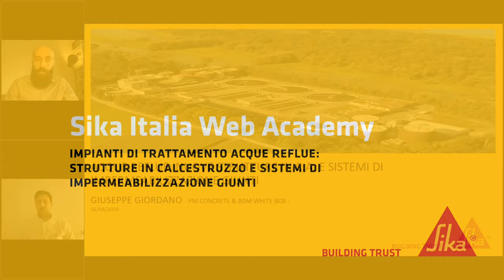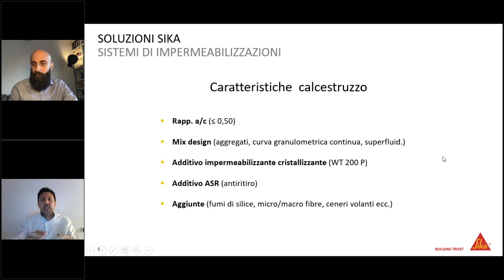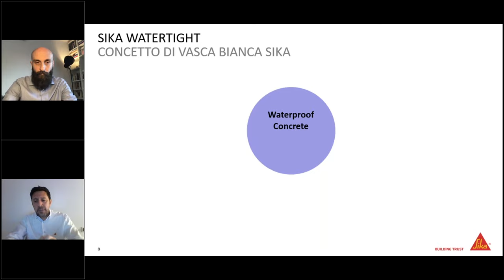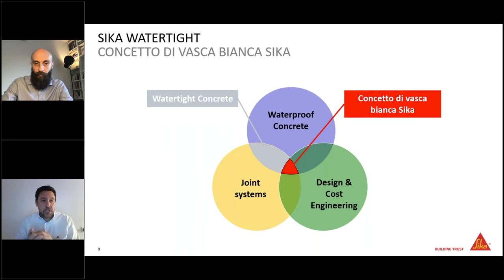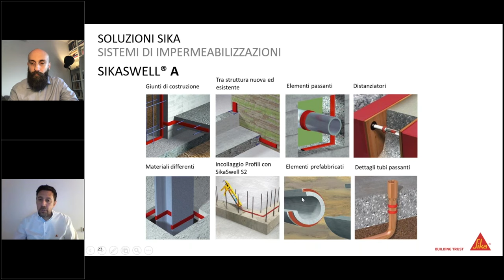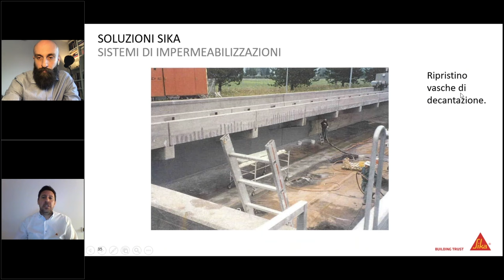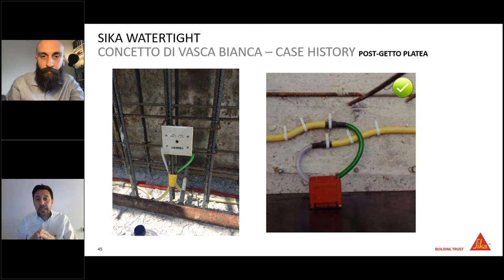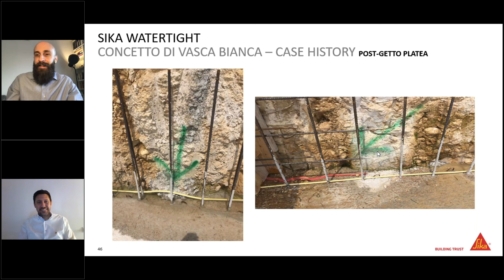Trattamento acque reflue: strutture in calcestruzzo e sistemi di impermeabilizzazione giunti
Scopri le nuove strutture in calcestruzzo e i sistemi di impermeabilizzazione dei giunti per gli impianti di depurazione acque:

- Il concetto di Vasca Bianca Sika
- Cristallizzante: Sistema di back-up per le fessurazioni
- Trattamento giunti di costruzione, dilatazione, ecc...
- Trattamento di giunti post-getto e/o esistenti